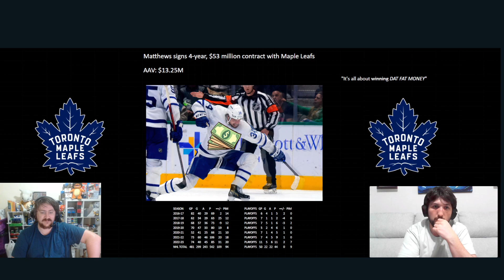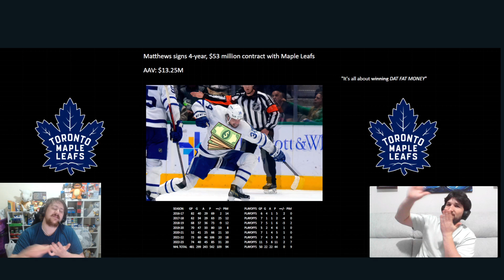Auston Matthews gets PAID! Is it an overpay or fair value?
Auston Matthews has become the highest paid player in the NHL resigning with he Toronto Maple Leafs! What implications will this have and is it an overpayment?